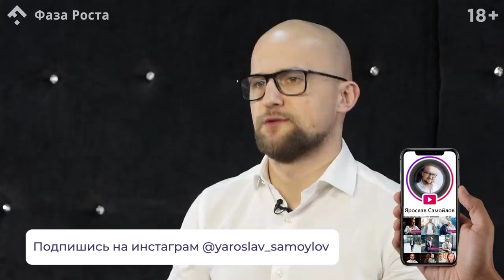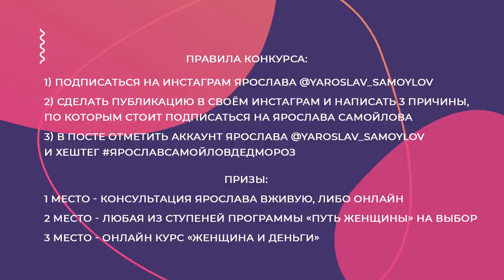Почему мужчины не дарят подарки: одна главная причина. Психология мужчин | Фаза Роста